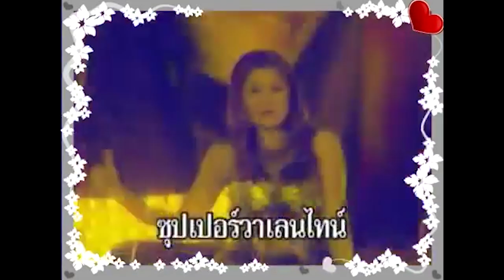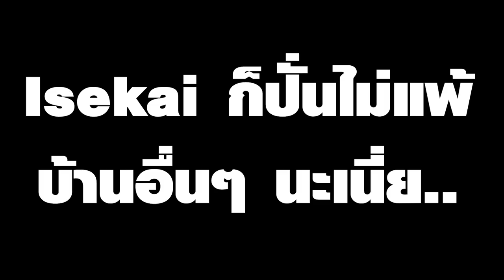[Vtuber]Hi-light สาวน้อยน่ารักอิเซไค กับการอวยพรวันเกิดของพวกเธอ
เอาจริงๆ ก็ปั่นไม่แพ้บ้านอื่นๆ เหมือนกันนะเนี่ย

ตามไปตำและดูไลฟ์ย้อนหลังได้ที่นี่